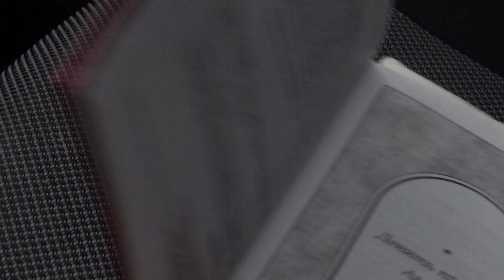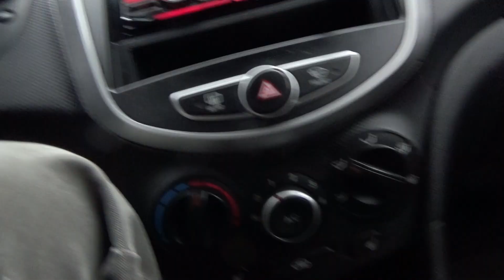Мне тут обещали......